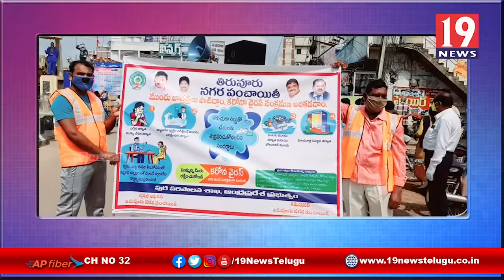తిరుపూరులో కరోనా పై అవగాహన ర్యాలీ -కృష్ణా జిల్లా